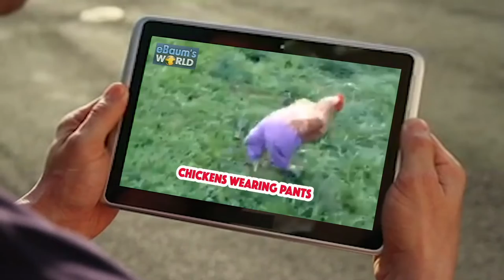MJ watching chickens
NBA Leged Michael Jordan (23) relaxing on the set of The Last Dance documentry by watching chikcens on his friends ipad